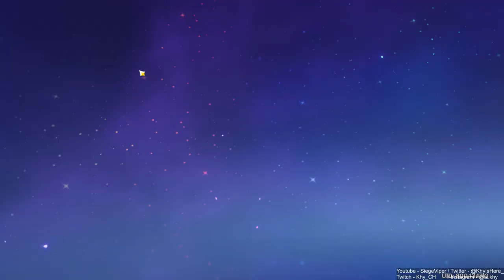I Cant Pull ANYTHING! | New Sumeru Region! 100% [ Part 291 ] [HD MAX ALL SETTINGS]